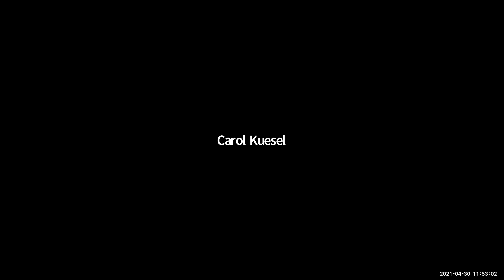Annual Award Presentations by David Maturen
2021 Riparian of the Year Award – Carol Kuesel, Spider Lake of Grand Traverse County

2021 MLSA Master’s Jacket – John Wilks, MLSA Vice President
Keynote Speakers